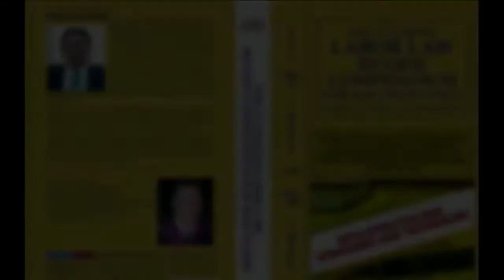What are the Basic Policies Governing Labor Relations under the Labor Code of the Philippines?